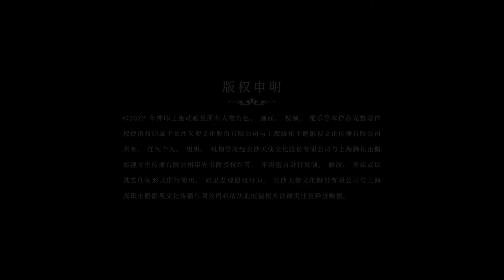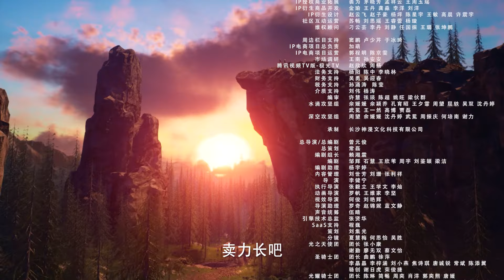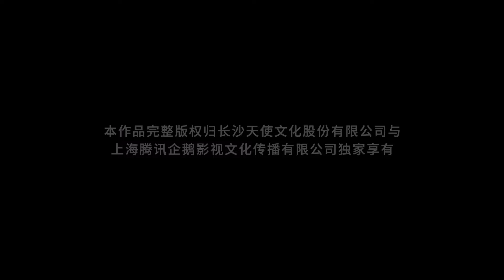💑 《神印王座》 Throne of Seal | EP90 | 🔥MUTI SUB | Donghua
Drama Name:【神印王座 Throne of Seal】